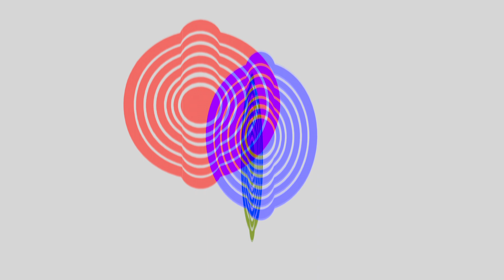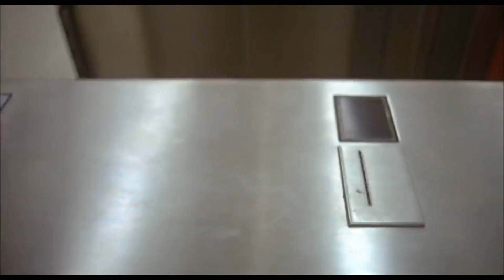Messages Of Koyaanisqatsi